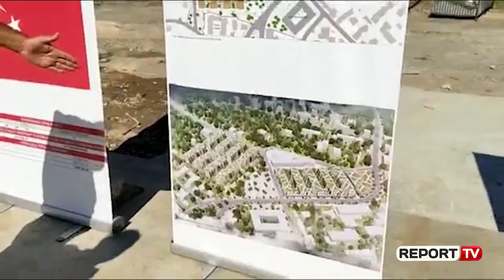Turqit nisin ndërtimin e 500 apartamenteve Laç:Gushtin tjetër gati, ju japim fjalën! Rama: Për hajër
TIRANE-Kompania turke ka nisur sot punën në Laç për ndërtimin e 524 apartamenteve, në një truall rreth 72 mijë metër katrorë për familjet që humbën banesën në 26 nëntor nga tërmeti tragjik. Për të inspektuar nisjen e punimeve ishte ministri i Rindërtimit Arben Ahmetaj, ndërsa përfaqësuesi i firmës turke tha se pas një viti banorëve do u dorëzohen çelësat e apartamenteve. 'Duhet ta përfundojmë këtë punë brenda një viti. Gushtin tjetër njerëzit do të fillojnë të banojnë këtu. Ju jap fjalën time' tha ai.